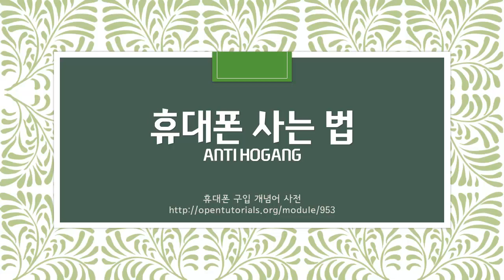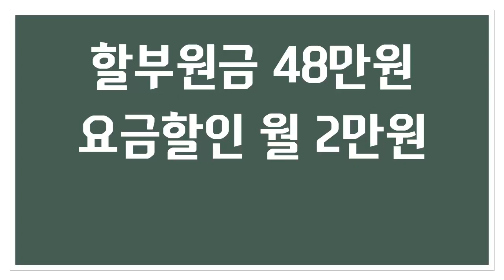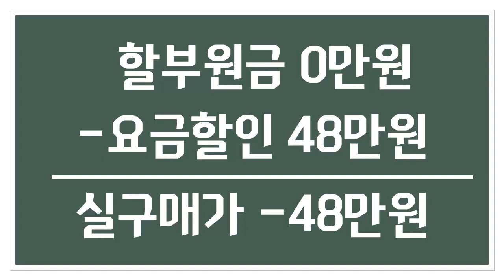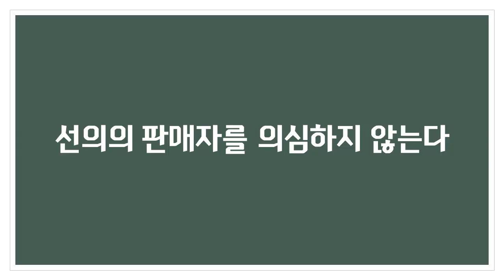휴대폰사는 법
휴대폰 구입에 대한 보다 체계적인 지식을 원하신다면 휴대폰 구입 개념어 사전에 방문해주세요.